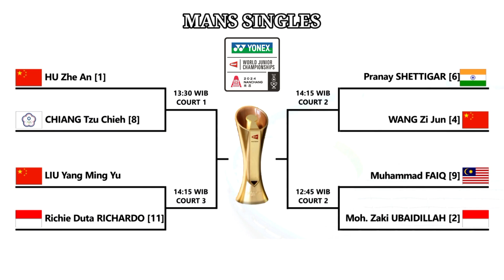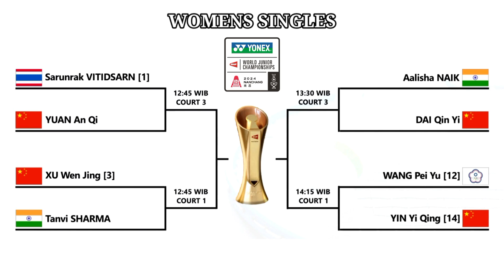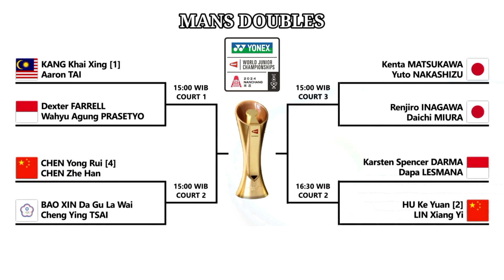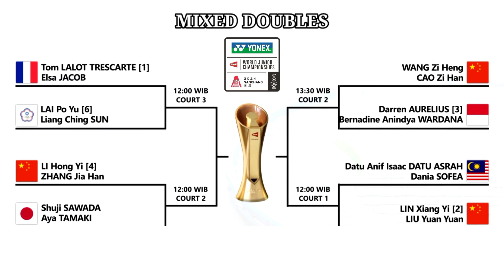DRAW & JADWAL PEREMPAT FINAL BWF WORLD JUNIOR CHAMPIONSHIP 2024 INDIVUDUAL EVENT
JADWAL PEREMPAT FINAL WJC 2024

HASIL WJC 2024 HARI INI
LIVE STREAMING WJC 2024#wjc 2024#badmintonindonesia
BWF TV
TAMPLEKAN
LIVE TAMPLEKAN
TAMPLEKAN SCORE
SKORNESIA
BADMINTON LIVE TV
 STREAMING BADMINTON HARI INI